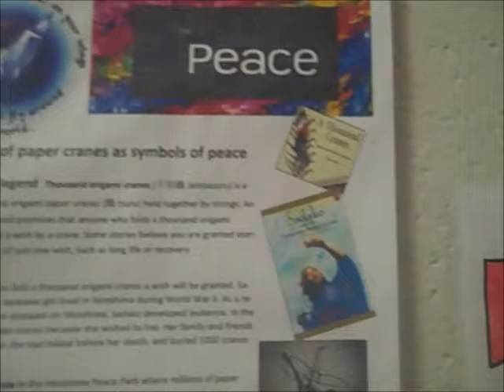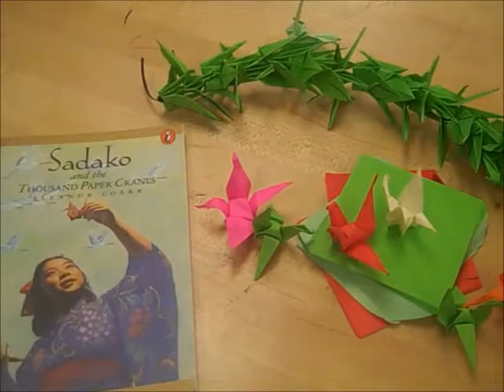Horner's Corner - Art in the Classroom, Peace on Earth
Art in the Classroom, Peace on Earth

Ray Horner visited Glove CLC recently to find out what the kids are doing their art classes. What he found is that the students are doing much more than just arts and crafts; they're spreading peace. Watch Horner's piece on peace right now!

Ray Horner hosts the morning show on 1590 WAKR in Akron from 6-10 a.m. Monday through Friday. You may listen to Ray’s show, streaming live on WAKR.NET or by going to akronnewsnow.com . WAKR is part of the Rubber City Radio Group that includes FM stations: 94.9 WQMX; 97.5 WONE and WNWV (The Wave) 107.3.